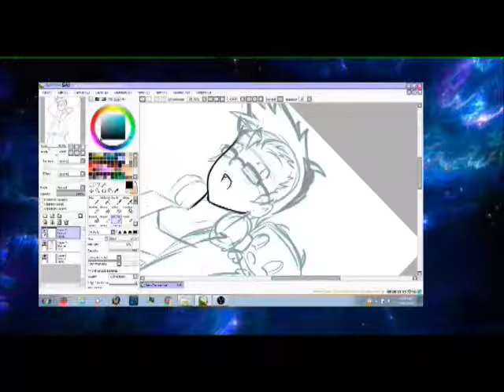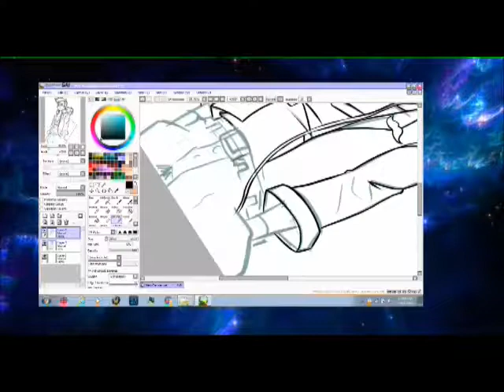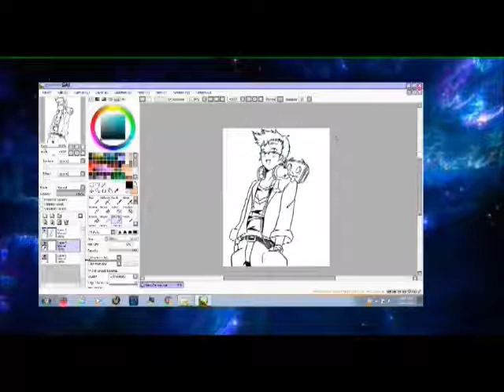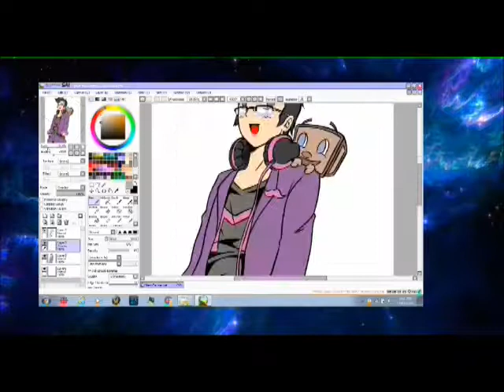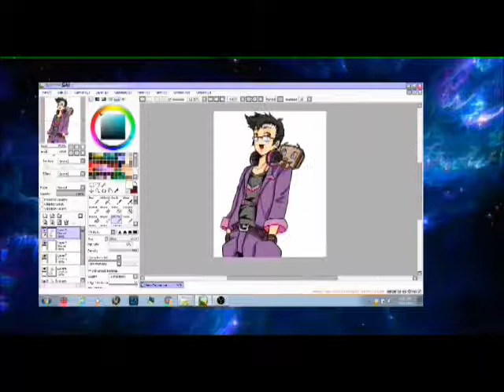markiplier and tiny box tim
So Im finally back from being stuck in the hospital. I wanted to sketch something up quickly while I was reading emails a few students asked me who were my role models. it got me thinking and I told them that I have been through a lot and have been very hard on myself. Markipliers vids always bring a smile to my face and he has been a huge influence on me so I decided that I would do a version of him in my goofy art style with tiny box tim as a fanart and appreciation to one of my many role models.

Anyway enough of my rambling as always the music is not mine. If you like it please support their official release.
P.S. I also wish to say sorry for horrible video quality since my computer is dying a slow death.

Music Haruhi Suzumiya- God knows.